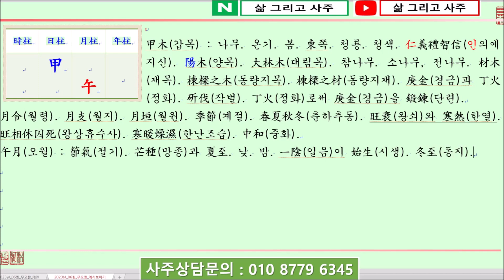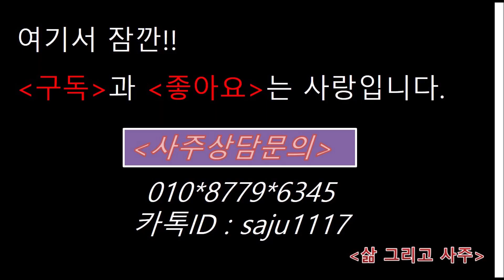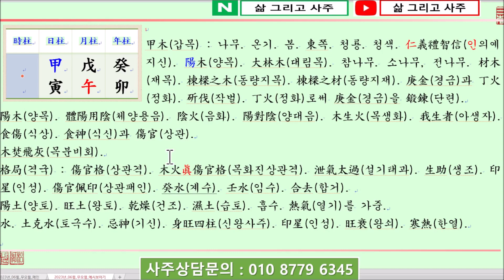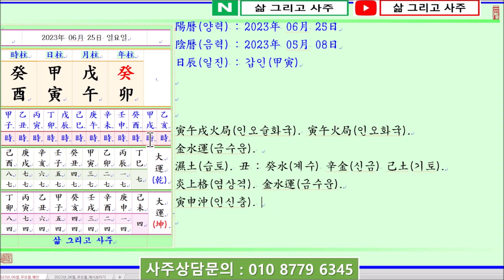[출산택일/일진사주명리학]_제1692강_2023년 06월 25일(계묘년 무오월 갑인일)_갑목 오월생 갑인일주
안녕하세요...

오늘은...

계묘년(癸卯年) 무오월(戊午月) 갑인일(甲寅日)이며,

일진(日辰)은 갑인(甲寅)입니다.

오늘은 갑목일간이 仲夏(중하)이자 火旺節(화왕절)인 午月(오월)에 태어났을 때 四柱(사주)보는 법에 대하여 알아봅니다.

甲木日干(갑목일간)이 炎上節(염상절)인 午月(오월)에 태어났습니다.

四柱(사주)의 格局(격국)으로 보면, 陽木(양목)인 甲木(갑목)이 月支(월지)에서 陰火(음화)인 午火(오화)를 보아 木火眞傷官格(목화진상관격)에 洩氣(설기)가 過多(과다)한 四柱(사주)가 됩니다.

萬若(만약) 月支(월지)의 地藏干(지장간)인 午中己土(오중기토)가 透出(투출)하면 이때는 正財格(정재격)이 되나, 午月(오월)에 水(수)가 吉神(길신)이 되는 境遇(경우)에 戊土(무토)나 己土(기토)가 透出(투출)하는 것은 좋지 못합니다.

午月(오월)의 甲木(갑목)은 日干(일간)이 弱(약)하고 食傷(식상)이 旺(왕)하여 매우 衰弱(쇠약)합니다.

더하여 旺(왕)한 食傷(식상)이 火(화)가 되니 甲木(갑목)이 枯死(고사)할 수 있습니다.

가장 먼저 印星(인성)인 水(수)를 얻어 甲木(갑목)의 뿌리를 培養(배양)하여 甲木(갑목)이 마르지 않도록 해야 하며,

더하여 午月(오월)의 뜨거운 熱氣(열기)를 시원하게 調候(조후)해야 甲木(갑목)이 성장할 수 있을 것입니다.

가장 좋은 것은 正印(정인)인 癸水(계수)를 얻어 調候(조후)하고 甲木(갑목)을 生助(생조)하는 것이며, 더하여 官星(관성)인 金(금)이 있어 水(수)를 生助(생조)한다고 하면 錦上添花(금상첨화)가 될 것입니다.

月干(월간)을 보면, 偏財(편재)인 戊土(무토)가 透出(투출)하여 燥熱(조열)한 氣候(기후)를 더욱 燥熱(조열)하게 됩니다. 더하여 土(토)는 水(수)를 剋(극)하니 吉神(길신)인 水(수)를 破剋(파극)하는 忌神(기신)이 될 것입니다.

年支(년지)에는 卯木(묘목)을 보고, 日支(일지)에서는 寅木(인목)을 보아 甲寅日柱(갑인일주)가 되니, 日干甲木(일간갑목)이 弱(약)하지 않으나 炎上節(염상절)에 水(수)가 없으면 木焚飛灰(목분비회)하여 枯死(고사)하게 됩니다.

年干(년간)의 正印癸水(정인계수)는 月干(월간)의 戊土(무토)가 合去(합거)하여 用度(용도)가 없습니다.

감사합니다.